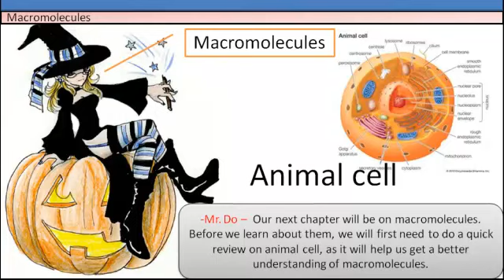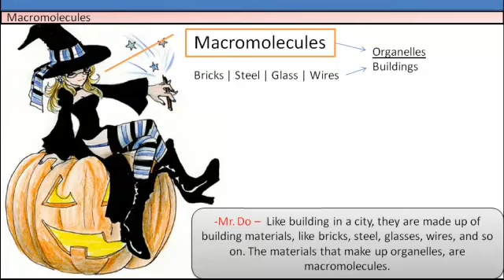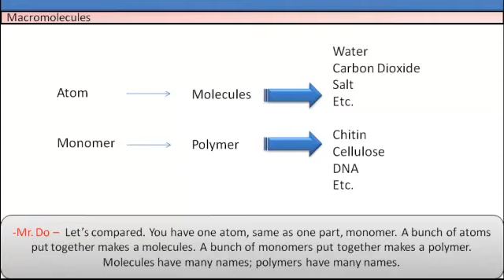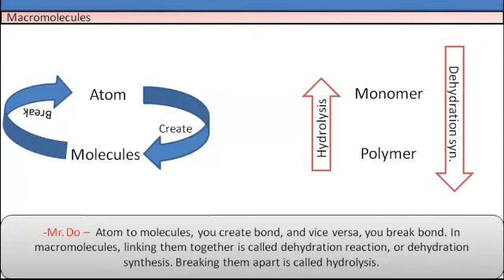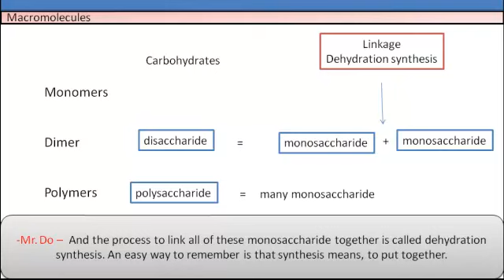Macromolecules intro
Use the link above my "about me" section to help you navigate my videos. Enjoy.